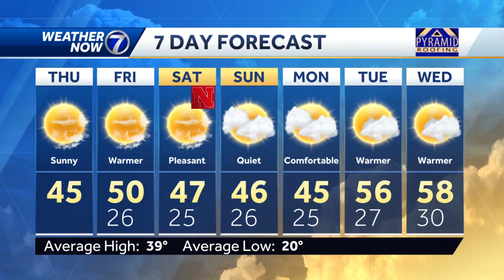Abundant sunshine through the end of the week